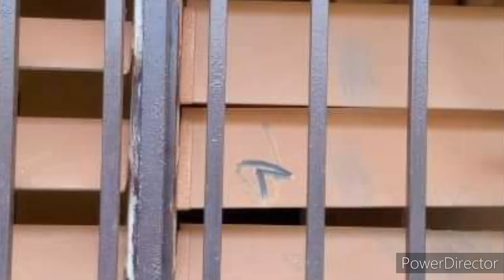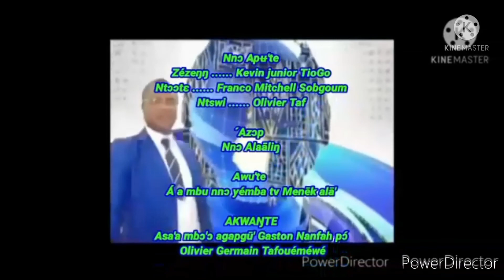YEMBA TV: JOURNAL du 12 Juin 2022